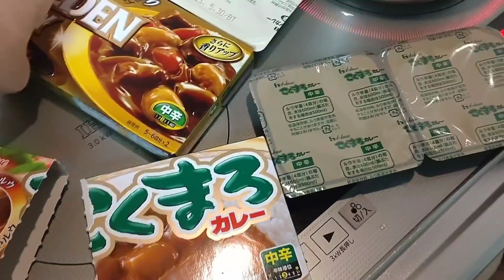Part 6#2in1 Recipes#Finally 2...Curry rice